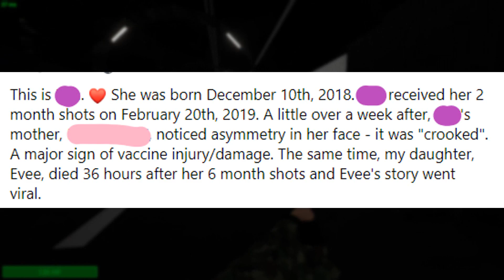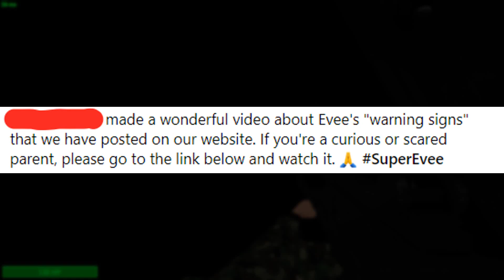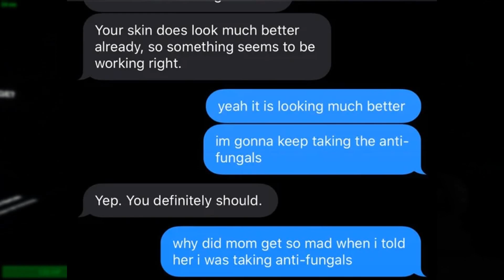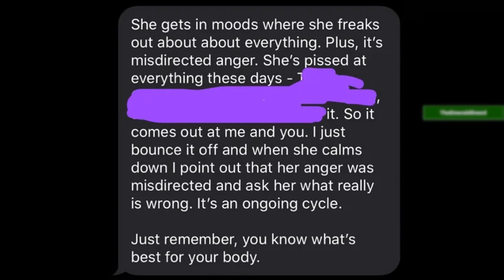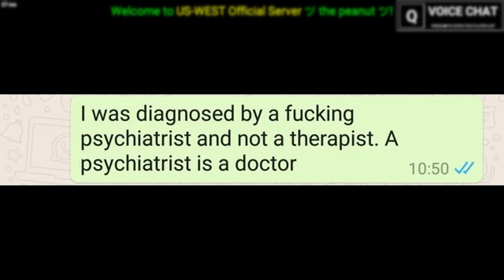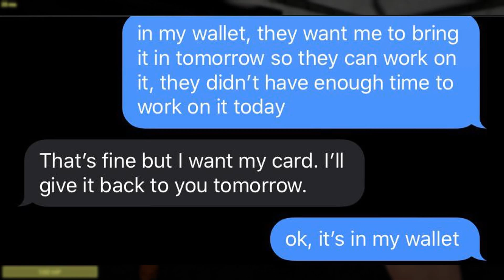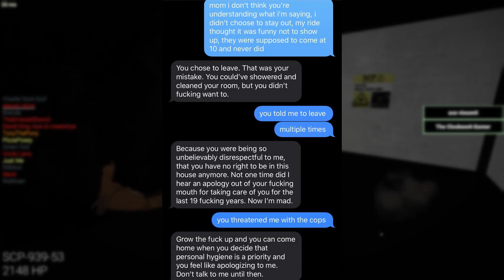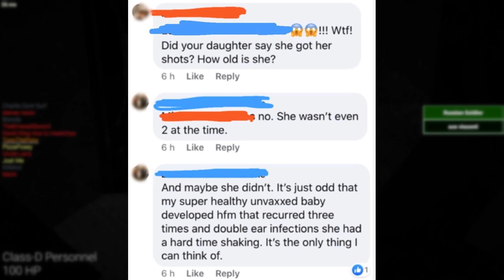r/insaneparents #4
My discord server (it has some music I use)

The Minecraft server I played on (Java Edition) :
PhantomHalo
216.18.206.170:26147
Plug it in the Direct Connect and you can play!
The prom is going to happened the [REDACTED]!